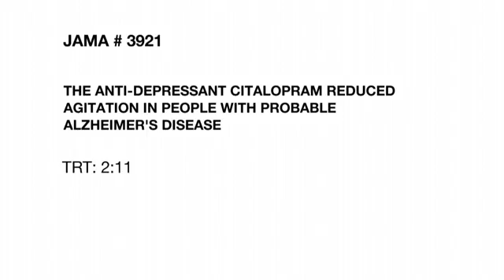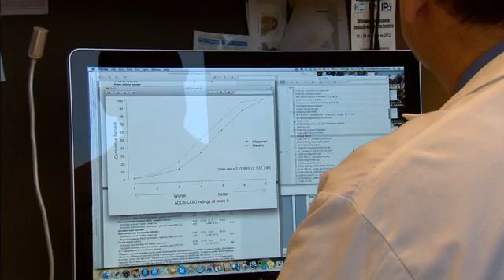Citalopram Fights Agitation In Alzheimer's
The antidepressant drug citalopram, also sold under the brand names Celexa and Cipramil, significantly relieved agitation in Alzheimer's. Learn about the benefits and side-effects.